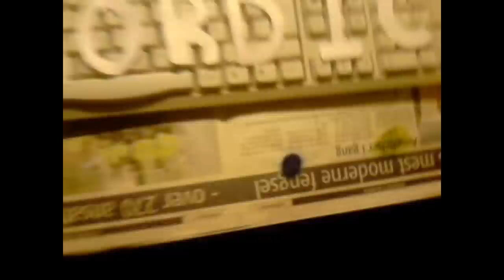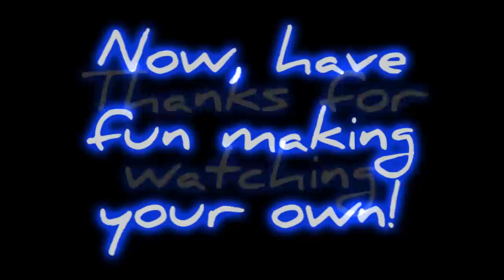Keyboard Painting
I've made this Keyboard - well, basicly spray-painted it. Nothing fancy at all, coulda done it alot better with the right equipment, but it's good enough :-)

Hope you all enjoy it, and take inspiration from it. Fun to play with you own "toy's" like that :-)

Regards: No^Name